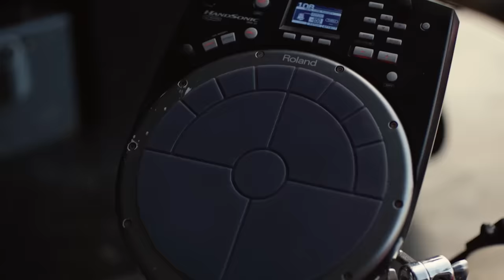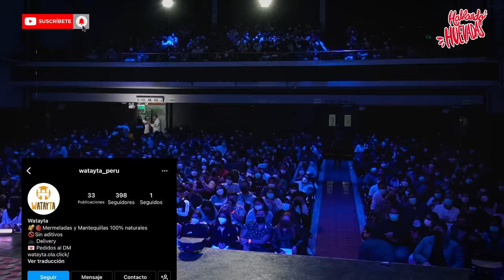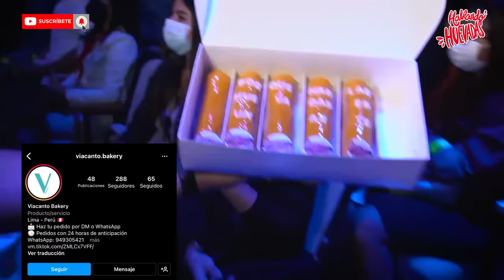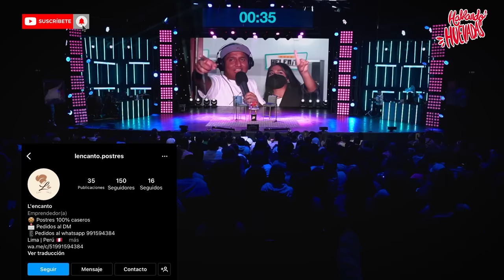HABLANDO HUEVADAS - Quinta Temporada (EL PAPÁ DE RICHAVO ESTÁ EN DROGAS)